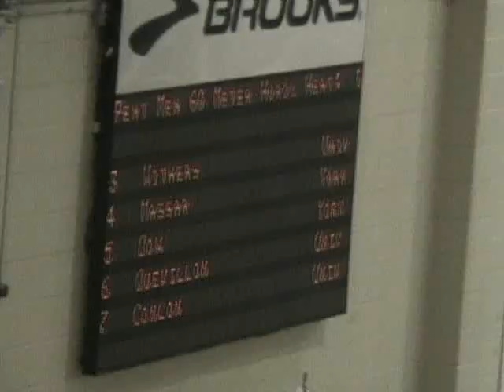2011 OUA Mens Pentathlon 60mh Ht 1 - 2-25-11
2011 OUA Track & Field Championships - York University